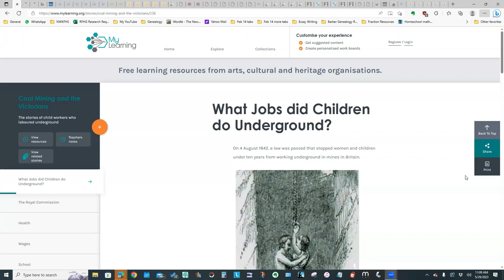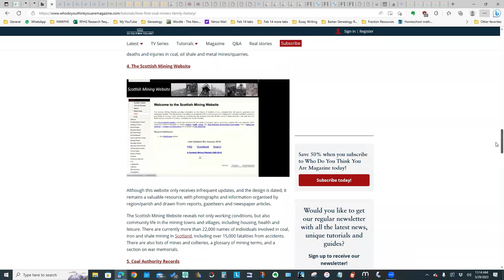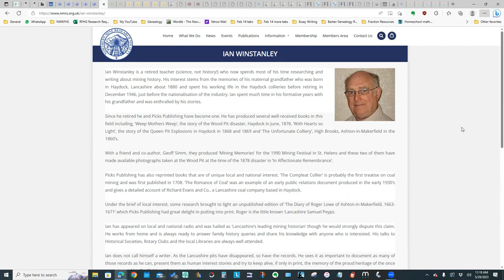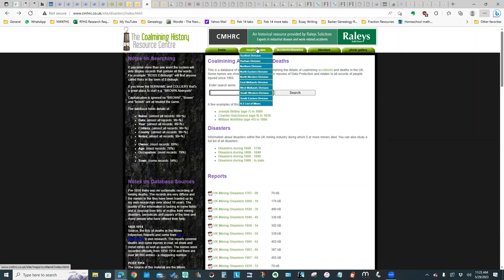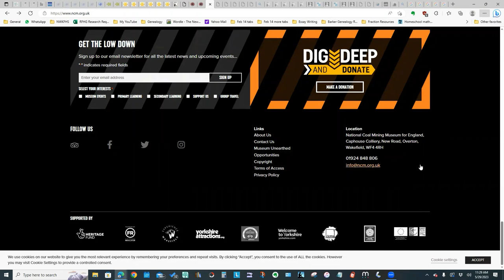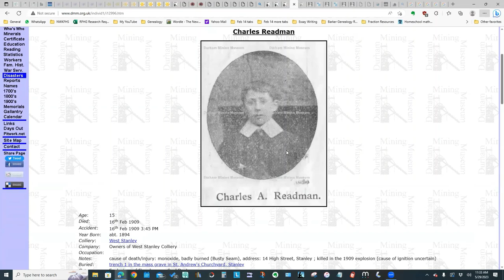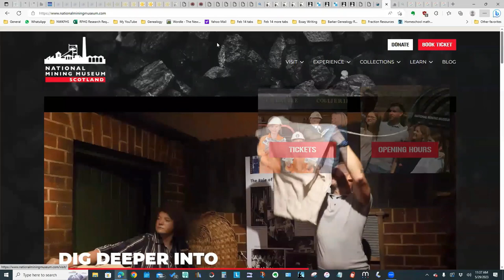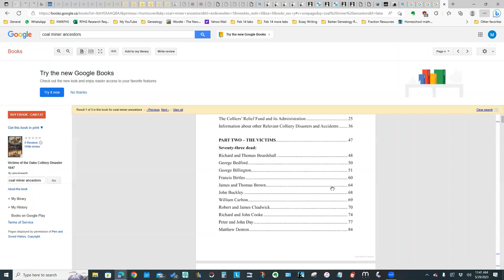MWM They Worked in Coal Mines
Mondays With Michele (May 29, 2023): This week, we’ll look at a number of websites that can help us understand the life of our coal mining ancestors. We’ll look at some coal mining museum websites, research guides and various online databases.

00:00 Introduction
00:24 MyLearning website
02:07 The National Archives
04:58 How to Find Coal Miners (Article, Who Do You Think You Are?)
05:35 Northern Mine Research Society
09:47 UK Coal Mining Accidents & Deaths Collection (Ancestry)
11:08 The Coalmining History Resource Centre
15:08 Pitwork website
16:19 National Union of Mineworkers
16:44 National Coal Mining Museum (Caphouse Colliery, Wakefield)
20:13 Durham Mining Museum
22:30 Peak District Mines Historical Society
24:30 Coalfield Web Materials (Wales)
25:08 Glamorgan Archives (Wales)
25:33 National Mining Museum Scotland
26:13 Scottish Mining website
26:40 Videos
27:19 Books